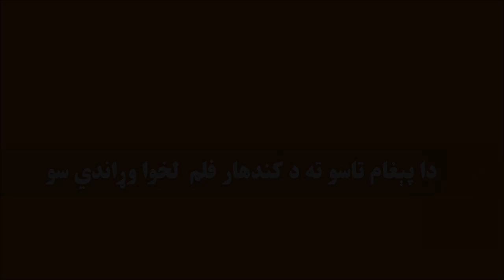که غواړی روغ پاته سی نو پر کور پاته سی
کرونا جدي ونیسئ